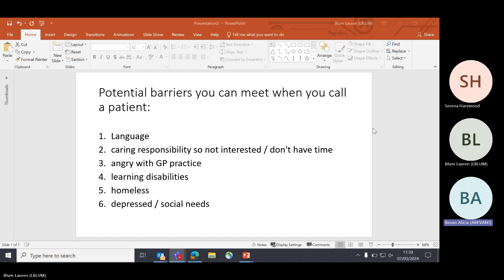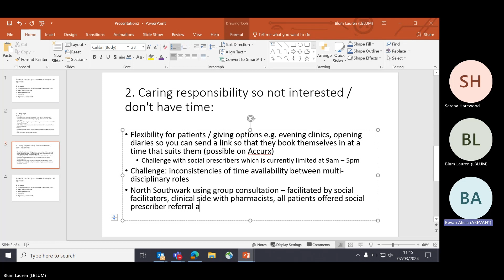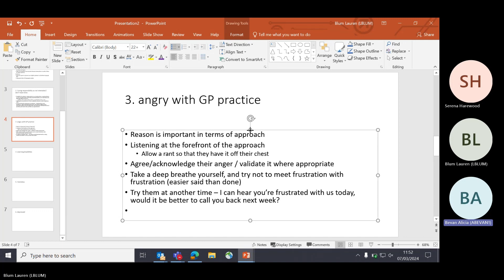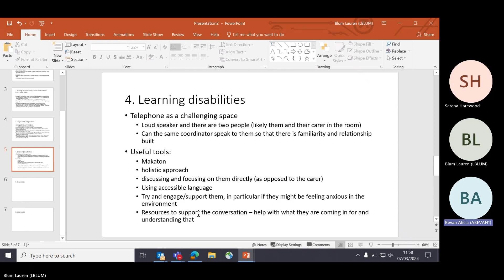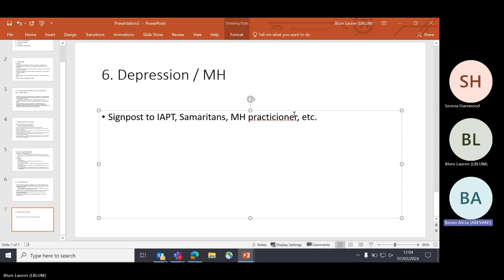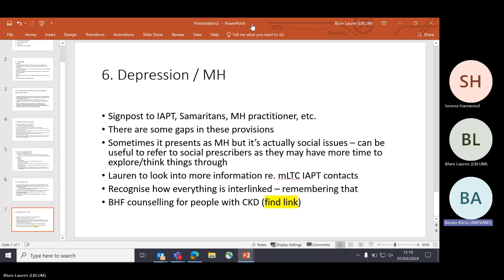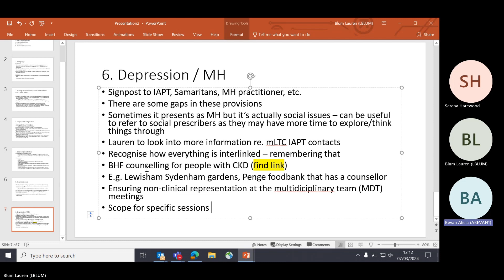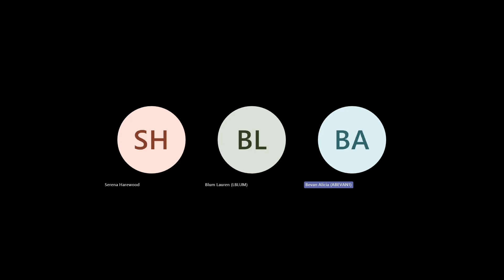Non Clinical Workshop 7 March 2024